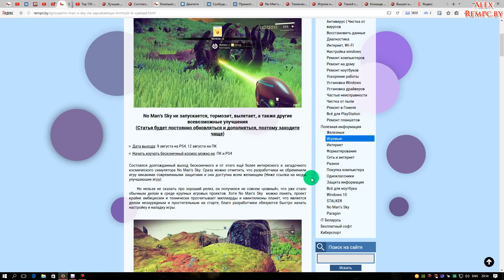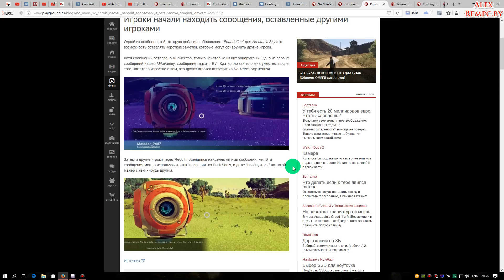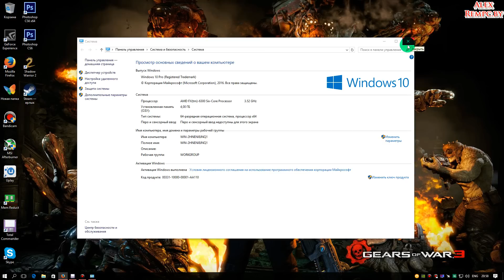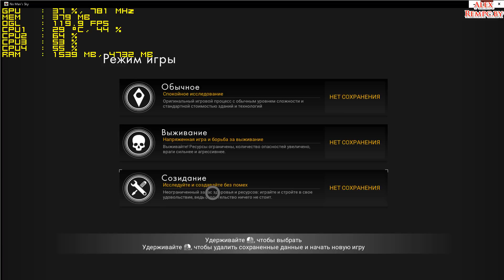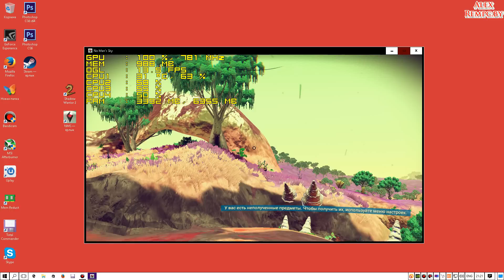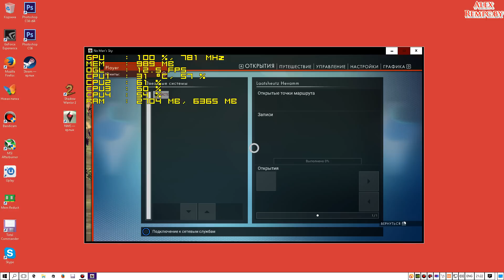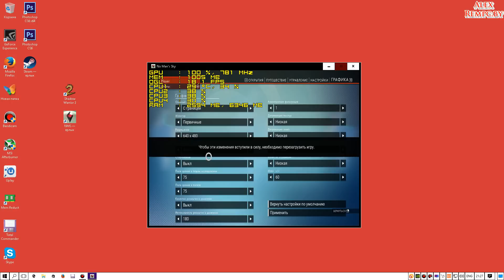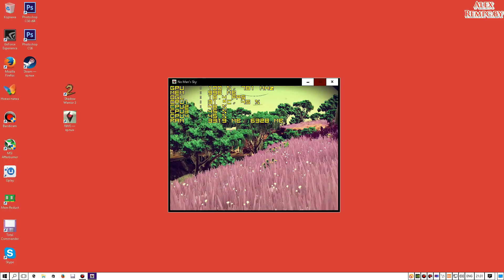No Mans Sky 1.1 запуск на слабом ПК (Windows 10, 4 ГБ, GeForce 630 1 ГБ)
ПК для этого видео:
Монитор: Samsung s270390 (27" 1920x1080)
Операт. память: 4 ГБ (файл подкачки 8000 мб)
Видеокарта: GeForce GT 630 1 ГБ DDDR 3 128 bit
SSD: Micron C400 256 ГБ